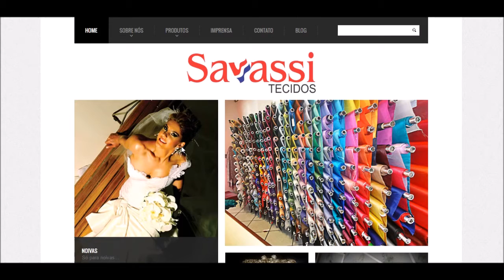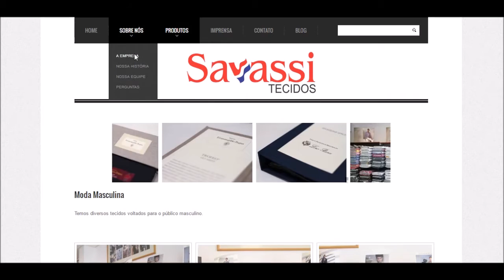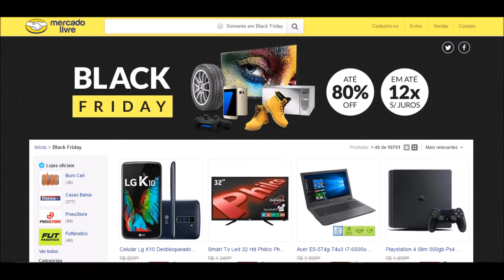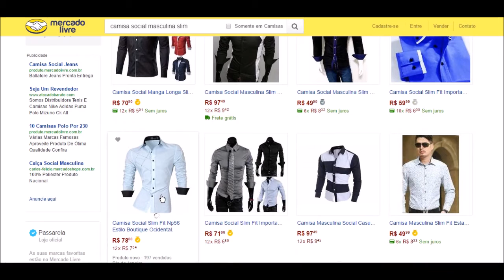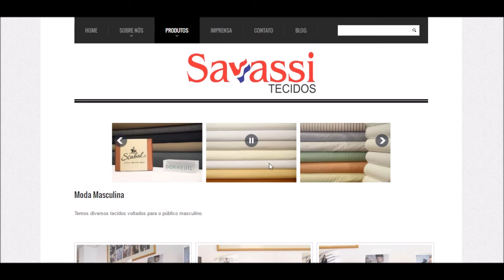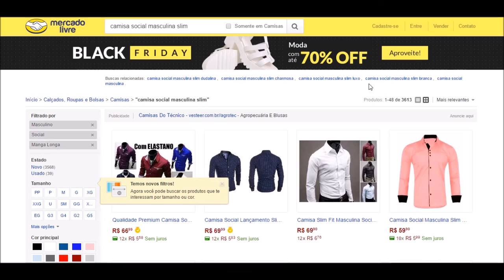Onde comprar Tecidos importados/em Goiânia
Tecidos de boa qualidade onde comparar ?
Os tecidos de fio bom são muito caro ! tem que criar só para patão .

nesse vídeo vou falar da savassi tecidos , ´só tecidos importados
Tem mais opção para você que quer criar peças mais em conta e trabalhar no mercado livre , vai para canpinas polo de comprar e Goiânia Goias

Tenho lindas modelagens em meu blogger
 para você começar sua marca